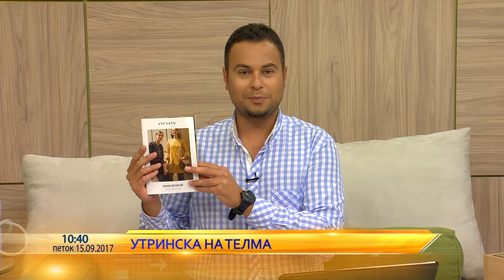Utrinska na Telma - Biljana Vranic - Esenska kolekcija vo Orsay